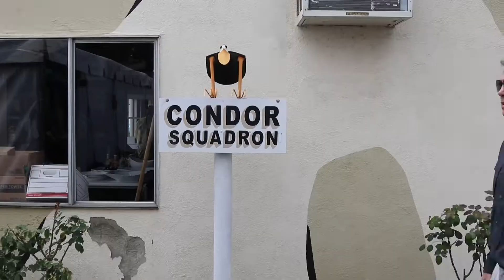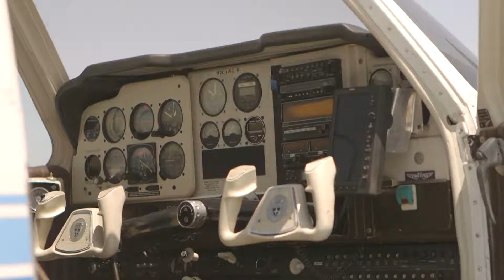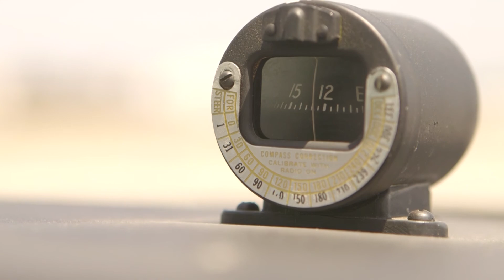In Loving Memory Of Charles Swift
Chuck was a diamond in the rough. He was cherished by almost everyone who he crossed paths. He will never be forgotten so long as his stories and the memories of him live on, and boy are there stories.